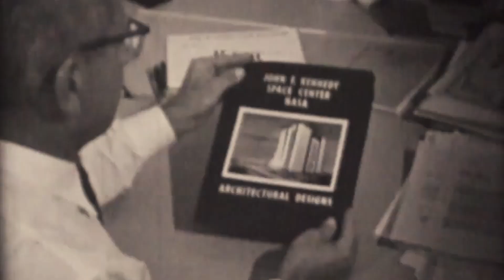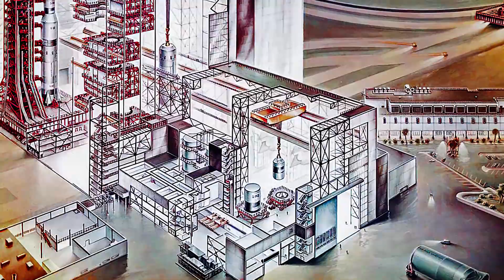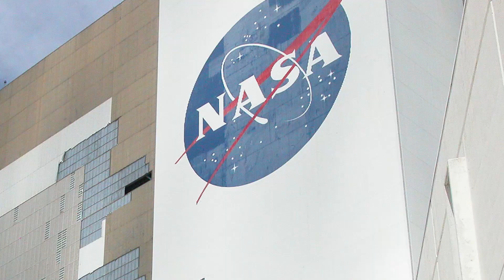Vehicle Assembly Building - epic hangar for epic missions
The Vehicle Assembly Building or VAB is a large building at NASA's Kennedy Space Center, designed to assemble large space vehicles, firstly, the Saturn V Moon rocket and after, the Space Shuttle.
The vertical concept of assembly directly influenced the design of the building. In fact, it is a giant hangar capable of holding four Saturn V. With a height of 160 m (526 ft) and huge empty space from floor to ceiling it is one of the largest buildings in the world by volume.
Now, when Saturns and Shuttles are retired, the VAB is still very active, being used for the new heavy Space Launch System (SLS) rocket.